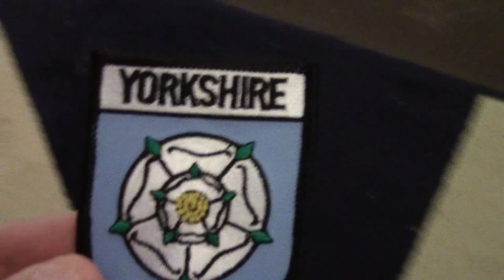Tameside Beyond ENGLAND Yorkshire views